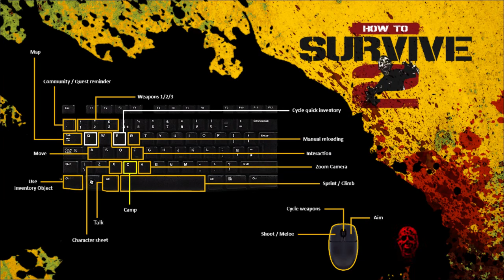How To Survive2 - เดินงง ในดงป่า {1} | FixGamingTH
Spec
-PC-
CPU: FX 8320
M/B : Asrock 970 Extreme3
RAM : DDR3 16GB/1600
VGA : GTX 970
SSD : Kingston 120GB

-Notebook-
MSI GE60
RAM 8GB